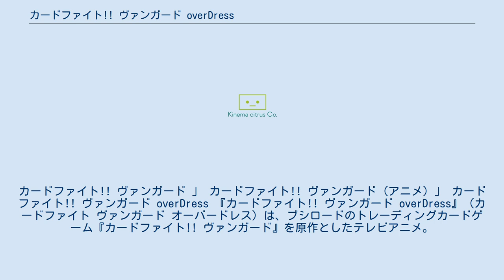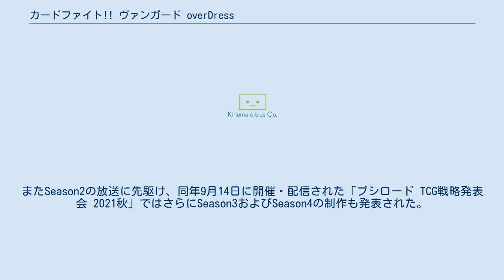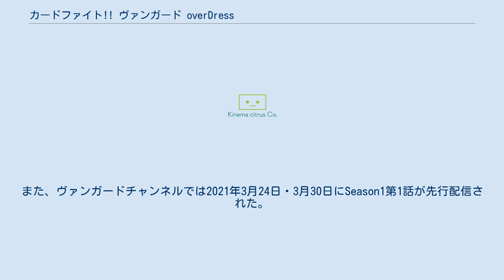カードファイト!! ヴァンガード overDress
カードファイト!! ヴァンガード 」 カードファイト!! ヴァンガード (アニメ) 」 カードファイト!! ヴァンガード overDress 『カードファイト!! ヴァンガード overDress』（カードファイト ヴァンガード オーバードレス）は、ブシロードのトレーディングカードゲーム『カードファイト!! ヴァンガード』を原作としたテレビアニメ。
 キャッチコピーは「ようこそ―。新しいヴァンガードの世界へ。」。
 「カードファイト!! ヴァンガード 10周年記念作品」として、2021年4月3日から6月26日までテレビ愛知・テレビ東京系列で毎週土曜8:00 - 8:30（JST）にSeason1が放送され、同年7月3日から9月25日には同時間帯にて再放送も実施された。
同年10月5日からは放送時間帯を毎週火曜0:00 - 0:30（月曜深夜、JST）に移し、テレビ東京ほかにてSeason2の放送が予定されている。
またSeason2の放送に先駆け、同年9月14日に開催・配信された「ブシロード TCG戦略発表会 2021秋」ではさらにSeason3およびSeason4の制作も発表された。
 本作品の制作・放送の発表は、2021年1月19日に開催・配信された「ヴァンガード・プロジェクト2.0発表会」にて行われ、従来の『ヴァンガード』のアニメシリーズから、登場キャラクターや世界観が刷新された新シリーズとなることが打ち出された。
本作品の制作に当たってはスタッフも再度変更され、キャラクター原案をCLAMPが務める他、アニメーション制作をキネマシトラス・ぎふとアニメーション・STUDIOJEMIの3社が共同で担当する。
 インターネットでは、Season1・Season2ともにYouTube・ヴァンガードチャンネル、Amazon Prime Video、U-NEXT、dアニメストア、FOD、ABEMA、ニコニコチャンネル、ビデオマーケット、DMM.com、music.jpほかにて配信。
また、ヴァンガードチャンネルでは2021年3月24日・3月30日にSeason1第1話が先行配信された。